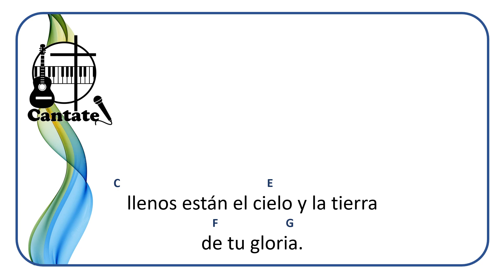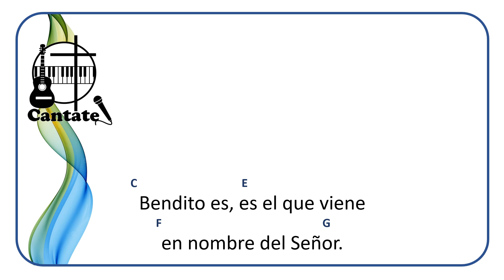Santo (Resurrección)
Pista, letra y acordes, de un hermoso canto interpretado por el Coro "Resurrección".

Nota: El canto ha sido simplificado para facilitar su ejecución.